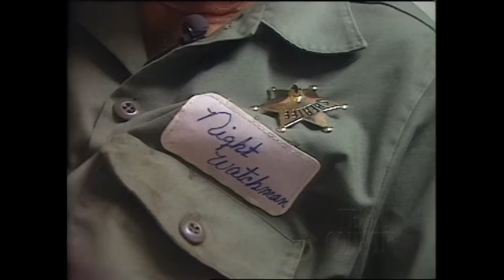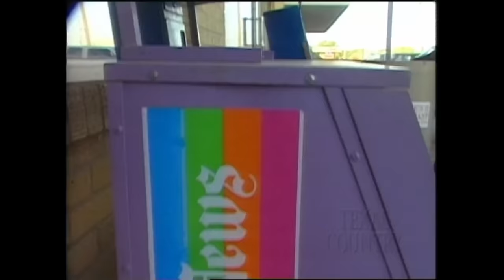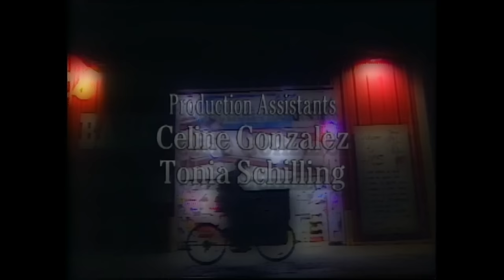The Night Watchman (Texas Country Reporter)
Meet the night watchman for the entire town of Devine.

Eddie Hutzler
Devine, TX

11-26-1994